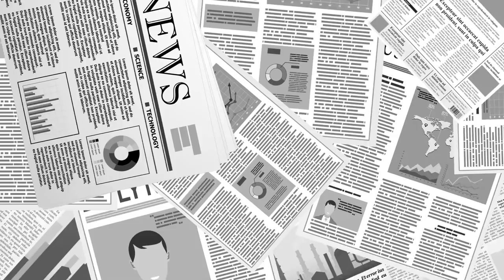중국은 일인지배 완성 / 한국은 일당지배 완성, 코앞에 두다 [공병호TV]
Bitcoin : 3MTW849AkP2ftLeSK2teZHMmzLu7Z83s9U